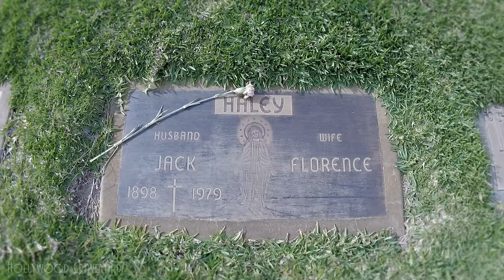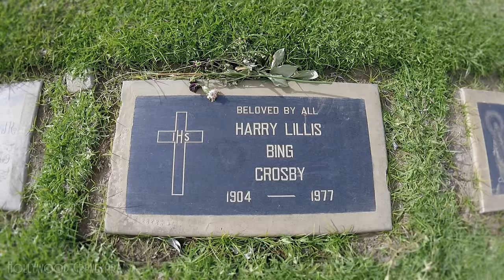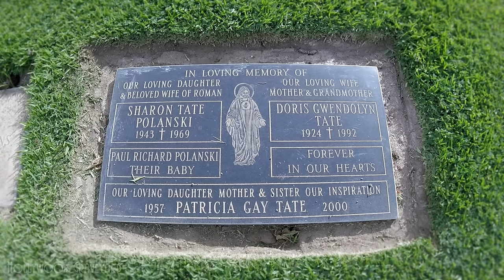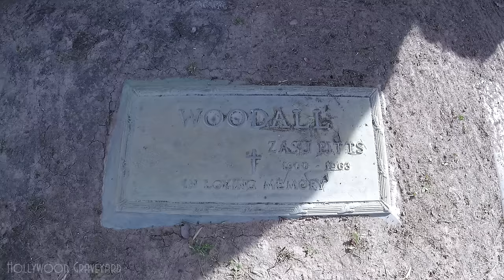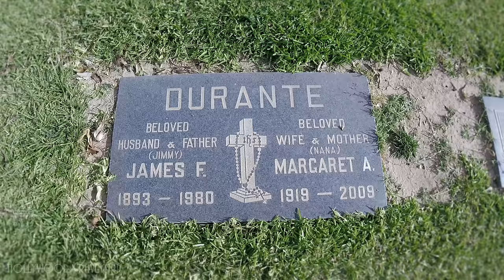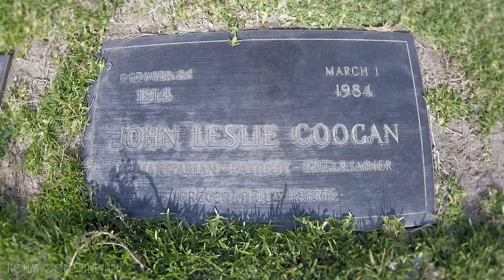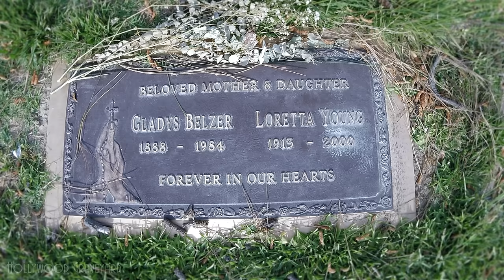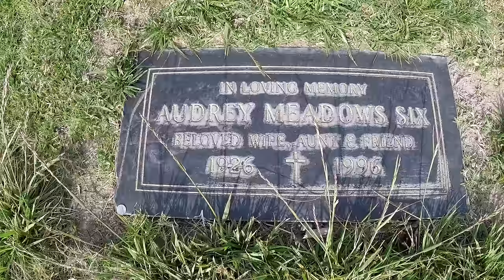FAMOUS GRAVE TOUR - Holy Cross #1 (Bela Lugosi, Sharon Tate, etc.)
Welcome to Hollywood Graveyard, where we set out to remember and celebrate the lives of those who lived to entertain us, by visiting their final resting places. Today we're exploring Holy Cross Cemetery, where we'll find such stars as Bela Lugosi, Sharon Tate, Rita Hayworth, and many more.

Full list of stars visited today: Jack Haley, Bela Lugosi, Bing Crosby, Sharon Tate, Charles Boyer, ZaSu Pitts, Rita Hayworth, Bonita Granville, Jimmy Durante, Pat O'Brien, Ann Miller, Jackie Coogan, Loretta Young, Audrey Meadows.

Arthur's Book ZOMBIE JUNIOR:

Written & Produced by: Arthur Dark
Additional Music by: Arthur Dark